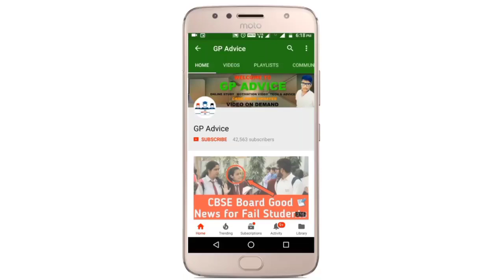BREAKING NEWS | College Shutdown For Couple of Weeks in India